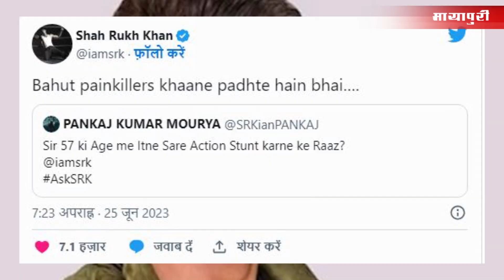OMG! Medicine Kha-Kha Kar Action Scenes Karate Hai Shah Rukh Khan? | AskSRK Video | SRK Latest News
‘Bahut painkillers khaane padhte hain bhai’: Shah Rukh Khan shares secret of nailing stunts at 57